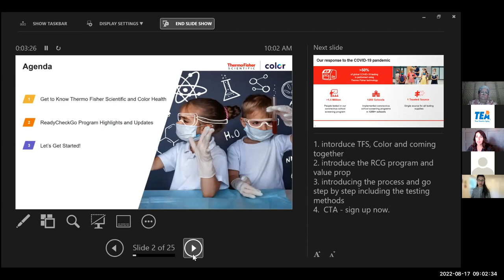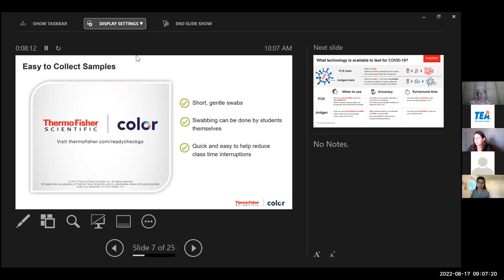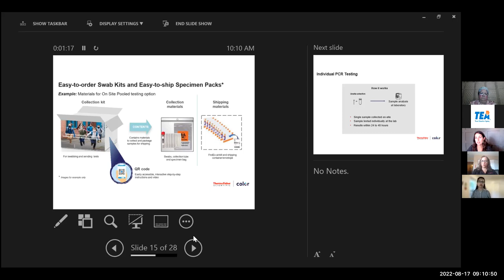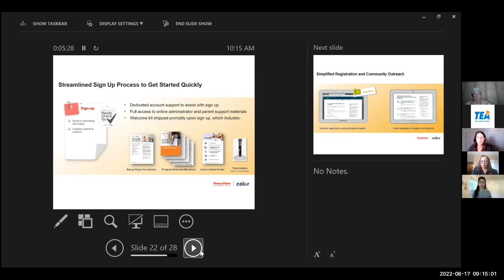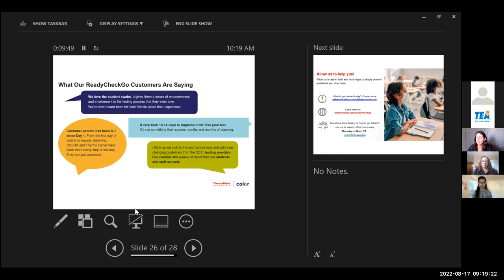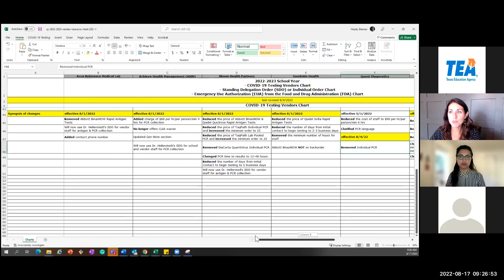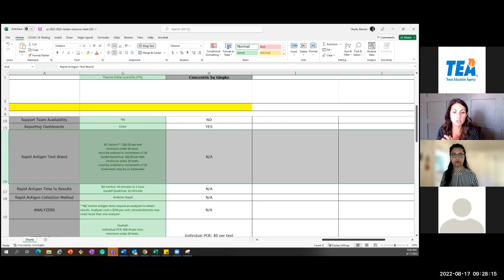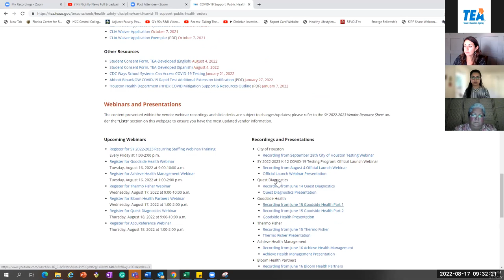TFS Fall Webinar